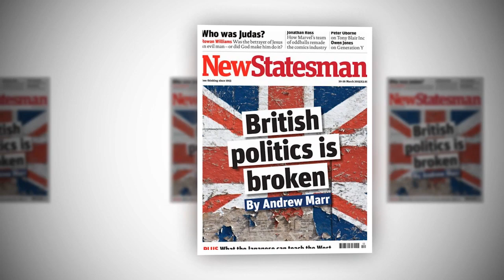The Queen first broke the holiest principle of her reign,even Prince Philip cannot explain it!